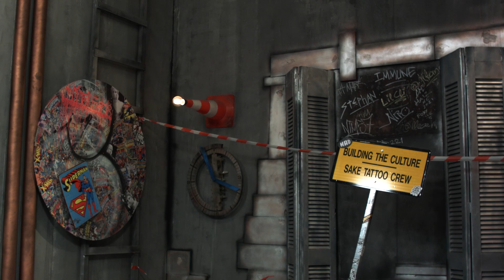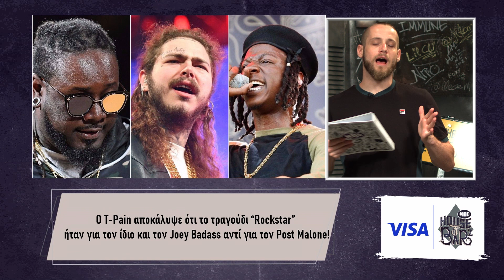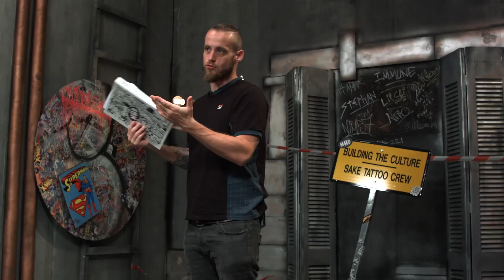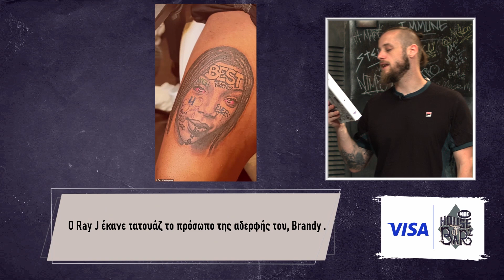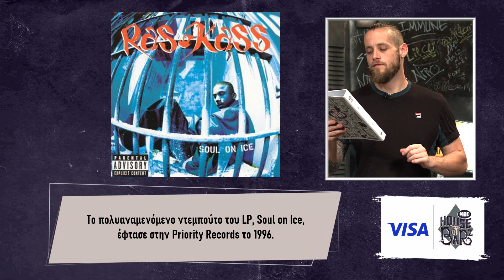House Of Barz με τον Duke (powered by VISA) - 15/7/22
House Of Barz με τον Duke (powered by VISA)
Eφτασε η αγαπημένη σου ώρα της ημέρας! Ήρθε η ώρα δυναμώσεις την ένταση και να ραπάρεις σαν να είσαι ο Eminem! Ο Duke παρουσιάζει όλες τις rap, trap και hip hop επιτυχίες που θα κάνουν τη γλώσσα σου να πάρει φωτιά μέσα σε μία ώρα και… όχι μόνο! Κάθε εβδομάδα το House of Barz αφιερώνει μία εκπομπή σε έναν αγαπημένο καλλιτέχνη μαθαίνοντας τα πάντα για τη ζωή και την ιστορία του. Ρίμες, ρυθμός και αφιερώματα στην πιο hot ζώνη!

Δευτέρα έως Παρασκευή στις 21:00